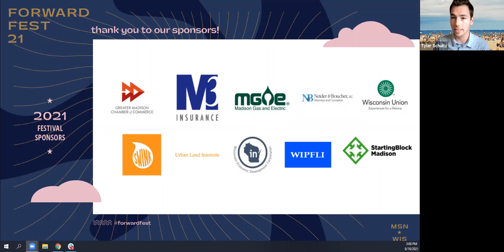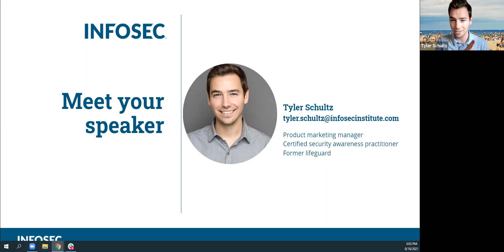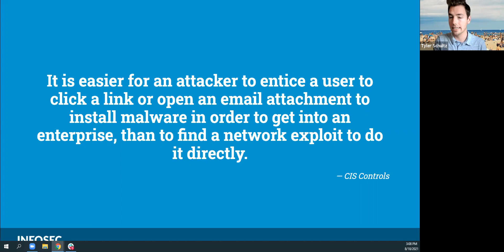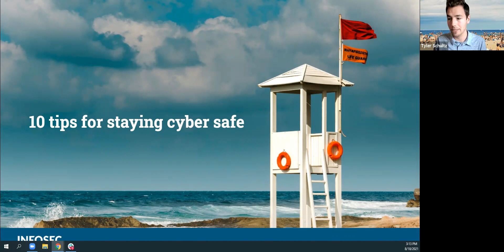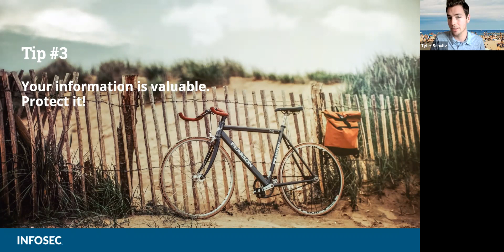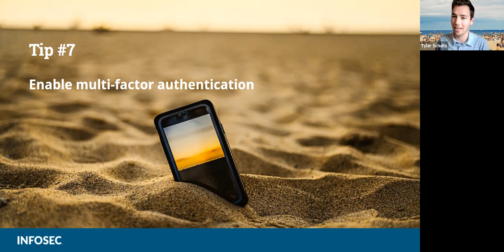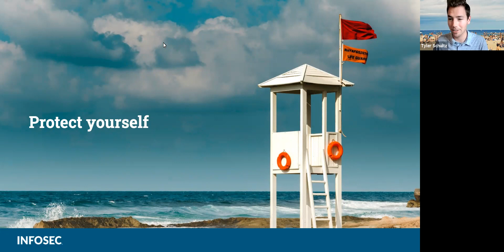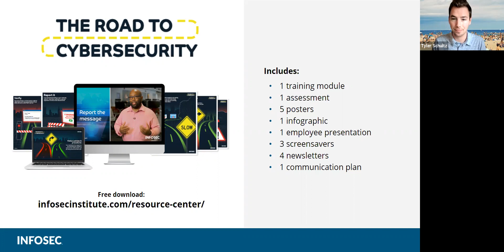Breach Patrol: 10 tips for staying cybersafe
You've heard about cybersecurity and ransomware in the news, but where do you start to make sure your data and information are protected? Infosec's breach patrol is here to help (no sunscreen required).

Join Infosec's Tyler Schultz for an overview of the current cybersecurity landscape followed by ten practical tips to help you and your organization stay more cybersecure - both in and out of the office. You'll leave with actionable guidance you can implement right away and valuable free resources to use in the future!